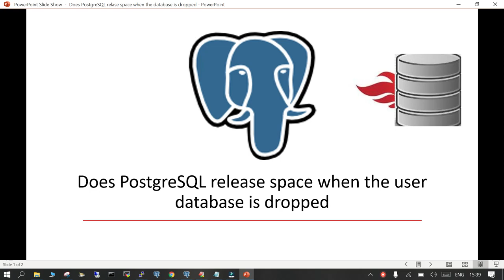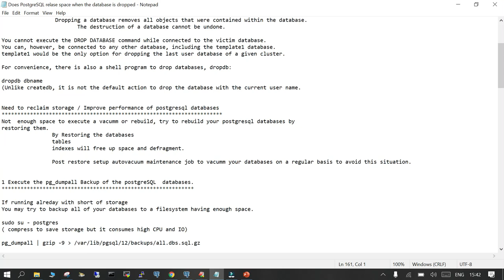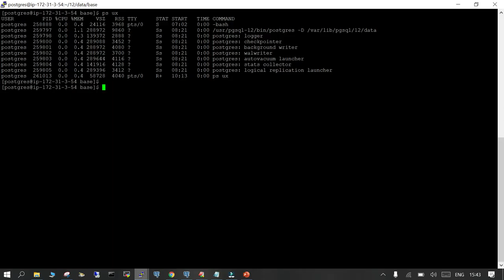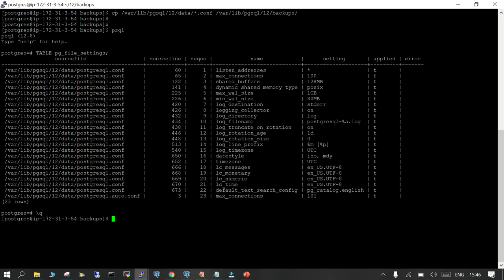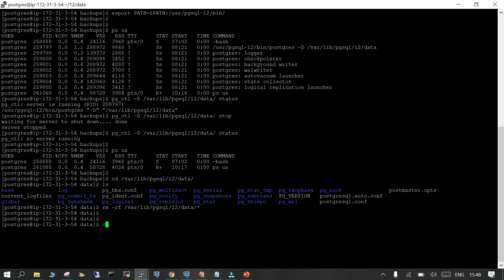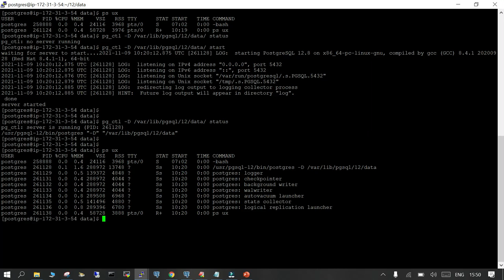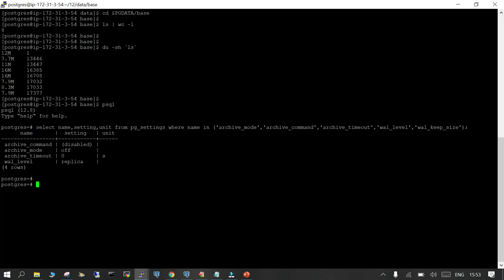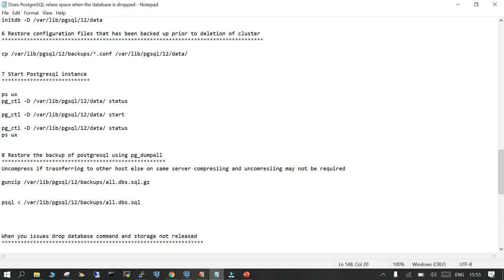Does PostgreSQL release space when the database is dropped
( 24*7) on Call Support for PostgreSQL/Open Source databases.
For Self Paced Learning ( Paid one-time subscription )

PostgreSQL support starting from 100 USD/Hr ( 24*7)